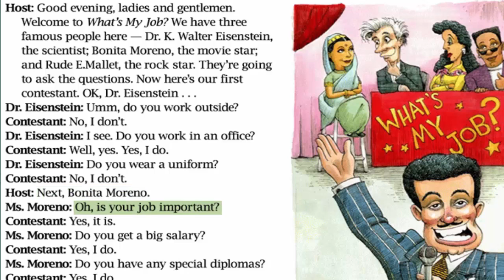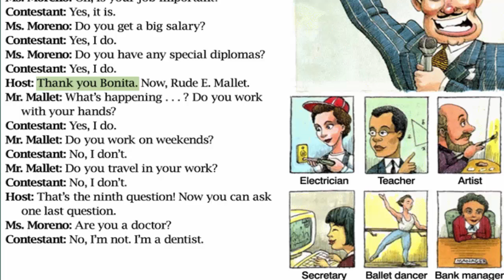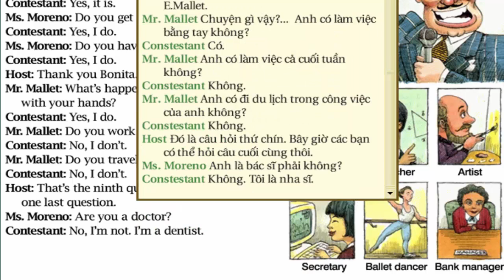New American Streamline. Unit 34: What's my job? Present simple, question. Tiếng anh giao tiếp.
Giáo trình luyện nghe giọng Mỹ của Oxford University: New American Streamline
    Giáo trình luyện nghe giọng Mỹ của Oxford University dành cho những người mới bắt đầu học tiếng anh giao tiếp cơ bản. Giáo trình cung cấp những mẫu câu hỏi từ đơn giản, thường ngày cho đến những câu hỏi phức tạp. Với kết cấu độ khó tăng dần, giáo trình thật tuyệt vời cho những người mới bắt đầu học tiếng anh, chưa có nhiều vốn từ vựng. Giọng Mỹ chuẩn sẽ giúp các bạn bớt bở ngở khi nghe và nói chuyện với người bản địa sau này.
     Giáo trình rất phổ biến ở Việt Nam những năm trước tuy hiện nay đã hơi lạc hậu. Giáo trình gồm 3 cuốn: Departures, Connections và Destinations.
     Khi nghe một bài đàm thoại, chương trình có tính năng highlight từng câu đang đọc để bạn theo dõi. Bạn cũng có thể click để nghe từng câu trong từng bài. Chương trình cũng hỗ trợ những bài tập đa dạng trong giáo trình (như điền vào chỗ trống, nối cột trái với phải, chọn đúng sai,…) và có chấm điểm. Ngoài ra để luyện tập nghe, mỗi bài đàm thoại đều có thêm chức năng nghe từng câu rồi điền vào những chỗ còn trống trong bài được cho.
   Tiếng anh giao tiếp cơ bản dành cho người mới bắt đầu.